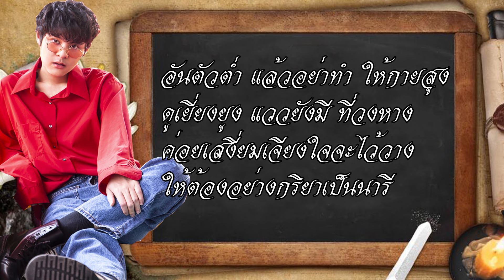กลอนสุนทรภู่(บทสอนหญิง) - แนว The TOYS+R&B